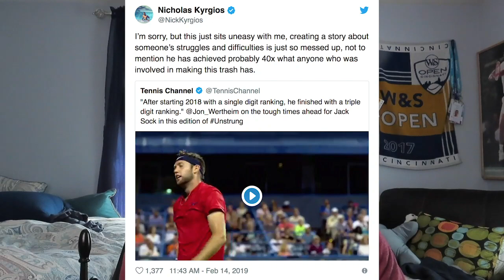Let's talk about Jack Sock...